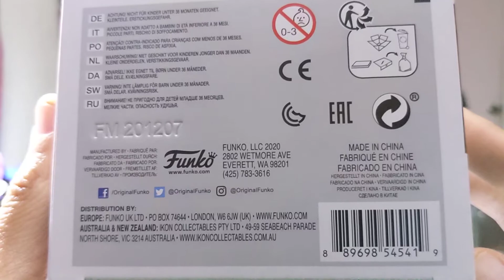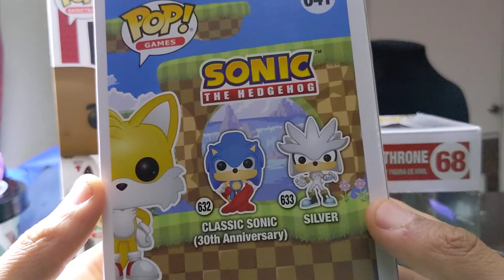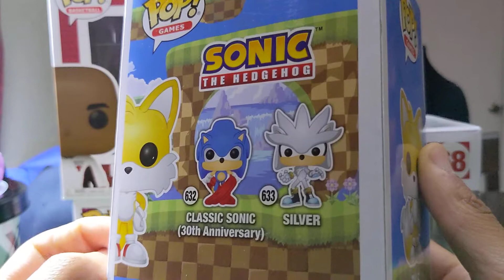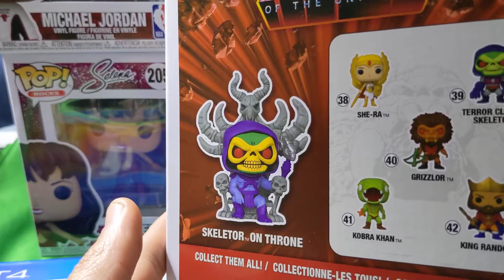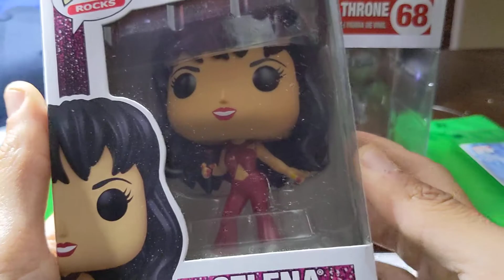Showcase Of What I picked up at Target Con 2021 and Funko Shop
Fly like an eeeeeeeeeagggleeee